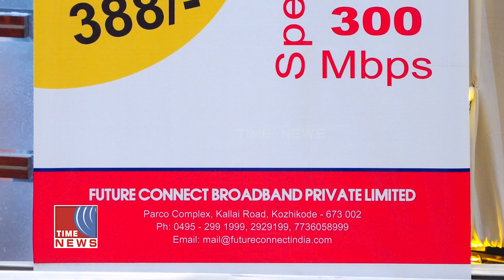ബ്രോഡ്ബാൻഡ് ഉപഭോക്താക്കൾക്കായി മികച്ച ഓഫറുകൾ ഒരുക്കി റിഗ് ഇന്ത്യ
ബ്രോഡ്ബാൻഡ് ഉപഭോക്താക്കൾക്കായി മികച്ച ഓഫറുകൾ ഒരുക്കി റിഗ്  ഇന്ത്യ.ഫെബ്രുവരി മാസത്തിൽ കണക്ഷൻ എടുക്കുന്നവർക്ക് ഇൻസ്റ്റലേഷനും മോഡവും സൗജന്യമായി ലഭ്യമാക്കും